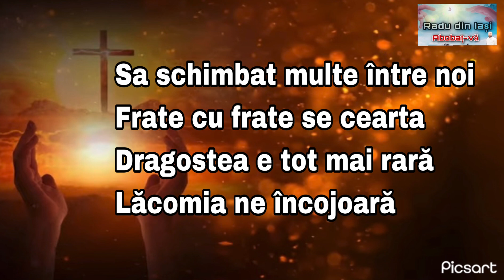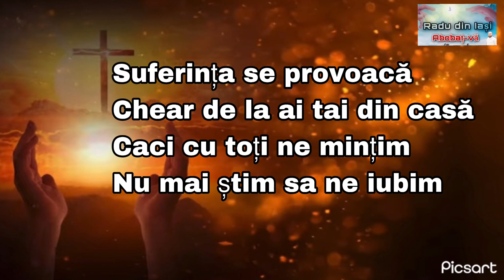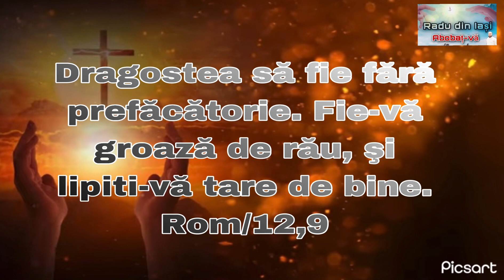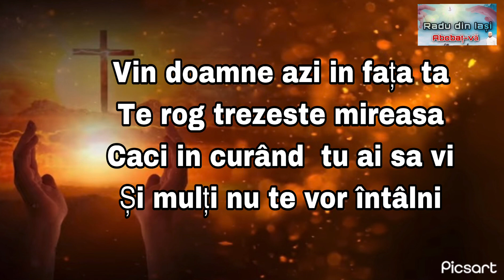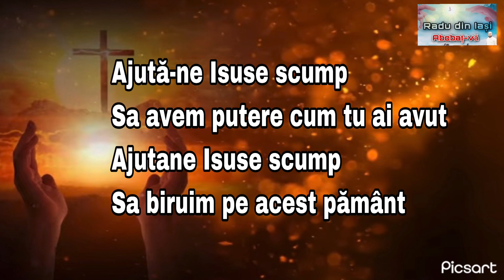Negativ Creștin -Ajută-ne Isuse scump {Radu din Iași}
Radu din Iași
Fiți binecuvântați și mulțumesc pentru abonare și vizionare !

Isus ne iubește !
Căutați pacea și dragostea dintr-o inima curată și sinceră